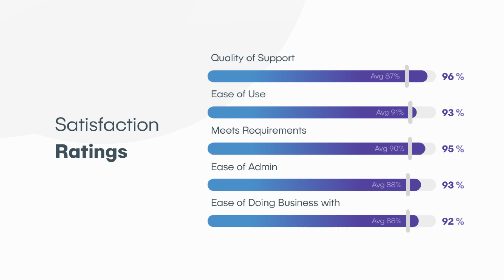NUACOM x G2 Awards September 2023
🏆 NUACOM Celebrates Six Prestigious G2 Awards! 🏆
We're thrilled to share the exciting news that Nuacom has been honoured with six remarkable awards on G2!

🌟 High Performer Europe
🌟 High Performer EMEA
🌟 Small Business High Performer Europe
🌟 Small Business High Performer EMEA
🌟 High Performer Fall 2023
🌟 High Performer Small Business Fall 2023

The most notable indexes are
🌟 Quality of Support - 96%
🌟 Ease of Use - 93%
🌟 Ease of Admin - 93%

This recognition is a testament to our unwavering commitment to providing top-notch communication solutions and exceptional support. We couldn't have achieved this without our amazing community of over 15,000 happy users!